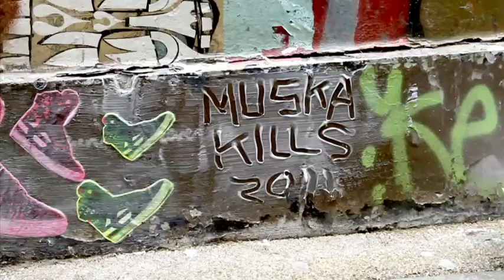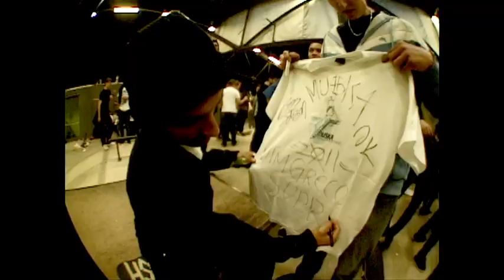supra euro tour